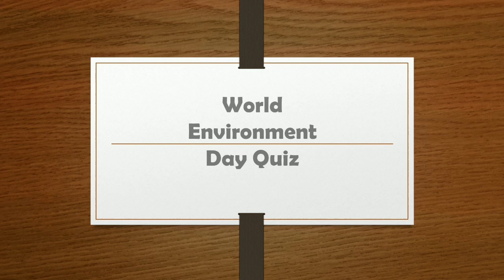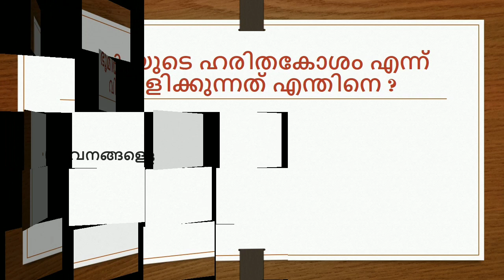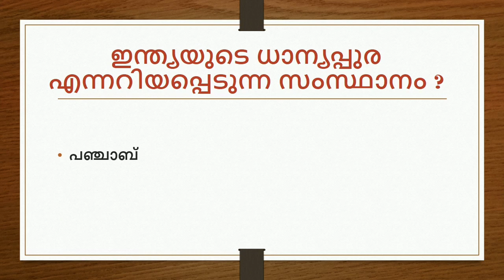ലോക പരിസ്ഥിതി ദിന ചോദ്യോത്തരങ്ങൾ | World Environment Day Quiz | Environment Day 2020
ലോക  പരിസ്ഥിതി ദിനത്തിന്റെ ഭാഗമായി നടത്തുന്ന ക്വിസ്സിൽ പങ്കെടുക്കാനായി ചെറിയ ഒരു മുന്നൊരുക്കം .